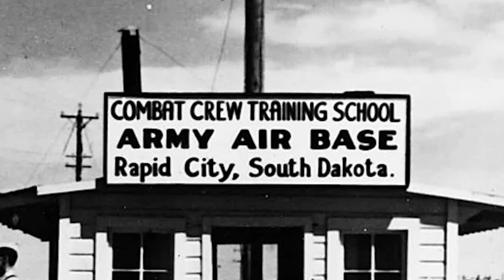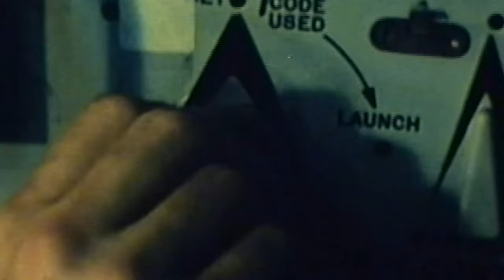Ellsworth celebrates the 70th Anniversary of the Air Force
70th Anniversary of the Air Force
SD, UNITED STATES
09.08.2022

Film Credits: Video by Staff Sgt. Hannah Malone
28th Bomb Wing Public Affairs